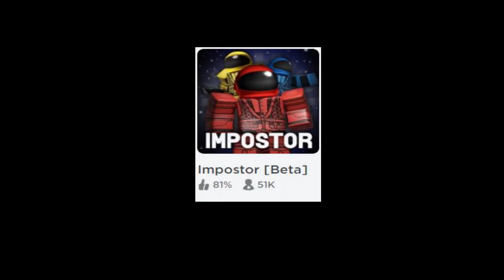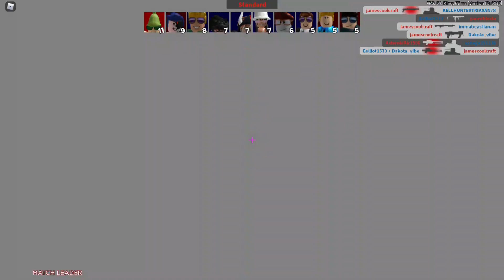Imposter, the Among Us ripoff on Roblox!!!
I really appreciate all of the support, and as long as you guys are enjoying these videos, I'll keep making them!